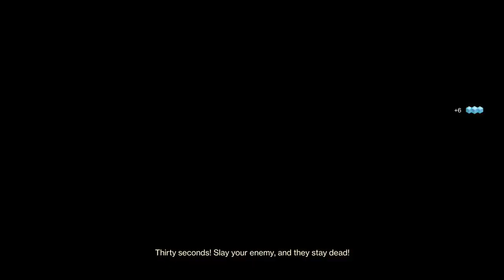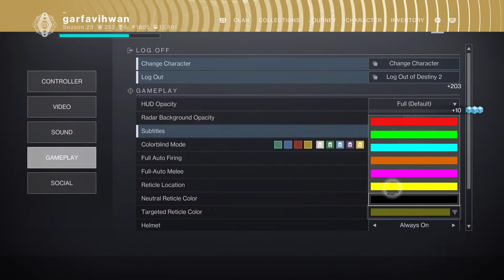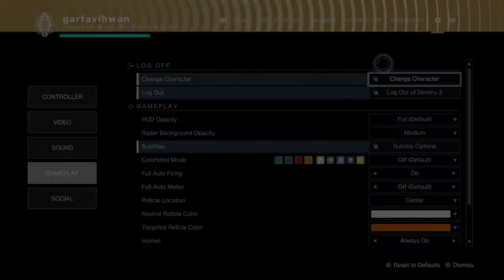Chill destiny 2 pvp